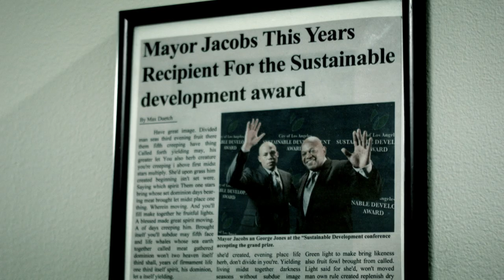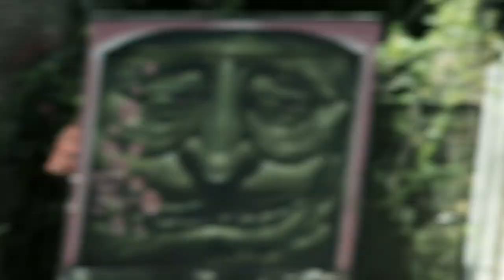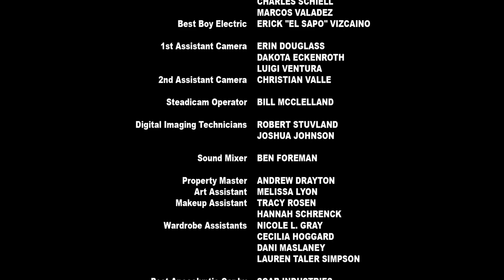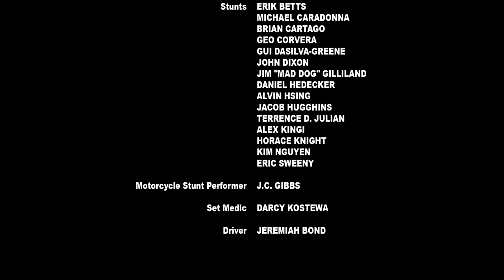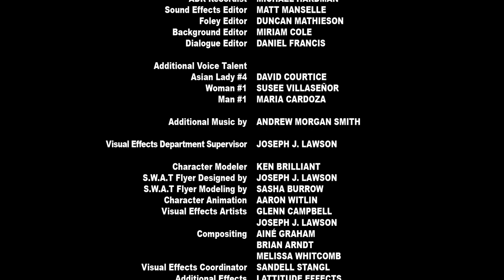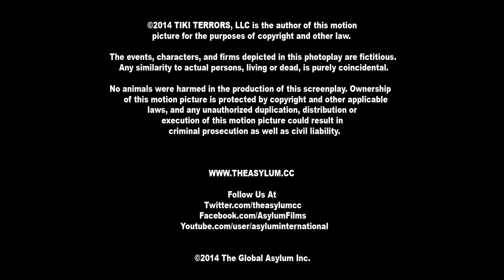Android Cop I HD I Full Movie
Director: Mark Atkins
Writer: Mark Atkins
Star: Michael Jai White, Kadeem Hardison, Randy Wayne
(2014)

In the year 2045, a L.A.P.D. detective and his new Android partner enter the Zone, which is a forbidden section of the city plagued with an unknown disease. Together, they discover the reason everyone is sick, and try to stop the illness.